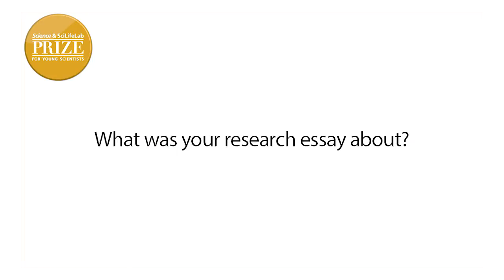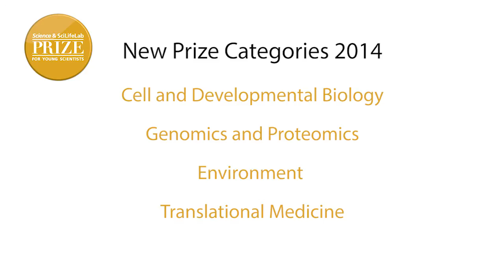Science & SciLifeLab Prize 2013-Weizhe Hong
Second runner-up in Science & SciLifeLab Prize for Young Scientists 2013, Weizhe Hong.

The Science & SciLifeLab Prize for Young Scientists is a new global prize, established in 2013, aimed at rewarding young scientists at an early stage of their careers. Science/AAAS and SciLifeLab have joined forces in creating the Science & SciLifeLab Prize for Young Scientists to recognize excellence amongst young researchers.

The Prize is awarded annually to four young scientists for outstanding life science research for which he/she was awarded a doctoral degree in the previous year. The topic of the entrant's thesis research must be in one of the following categories: Cell and Developmental Biology; Genomics and Proteomics; Environment; Translational Medicine.